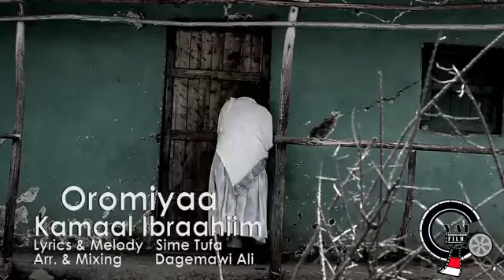Kamaal Ibraahim New oromo music video 2016